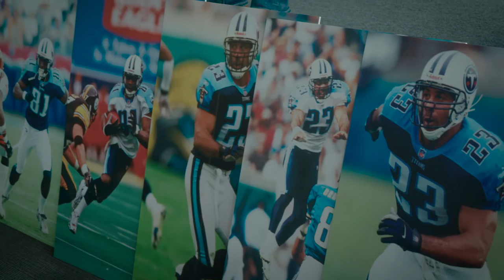Titans Volunteer at 7th Annual Nissan Next Gen Summit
Partnering with six chapters of 100 Black Men of America, with help from Titans alumni players, Nissan North America hosted its seventh annual Next Gen Summit on Feb. 20, 2020, at Nissan Stadium.